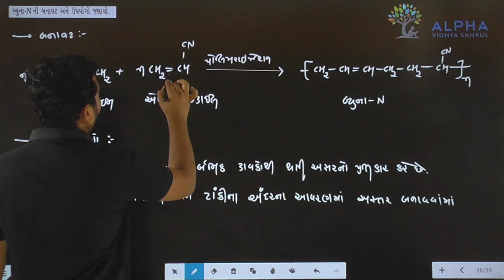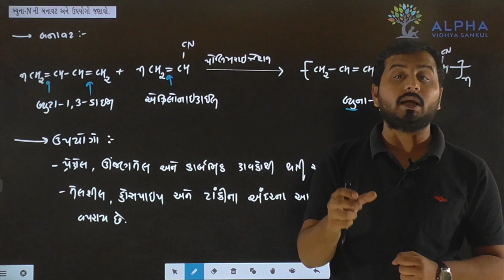Paper 1 | Section B | Que 11| Chemistry | Std. 12 | Alpha Vidhya Sankul | in Gujarati by J K Sir